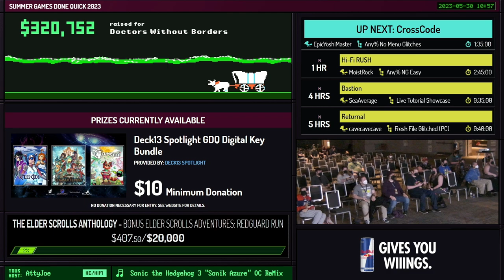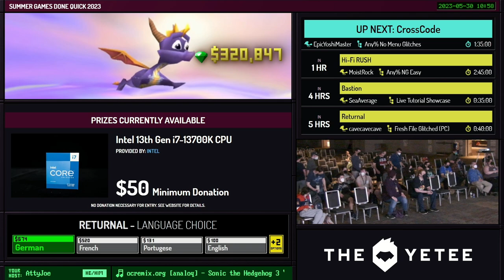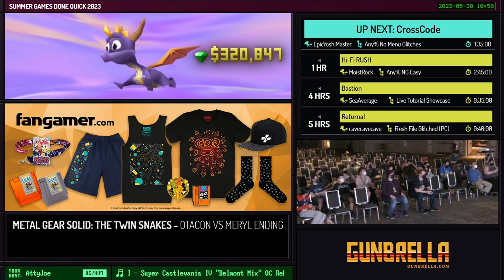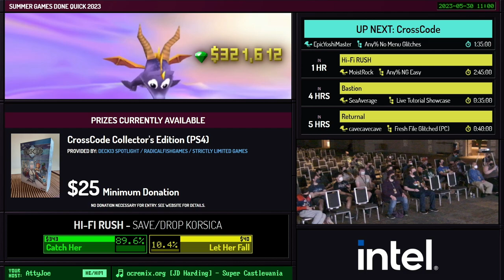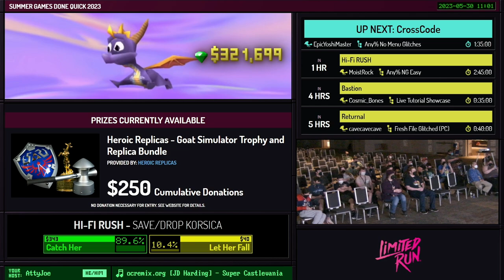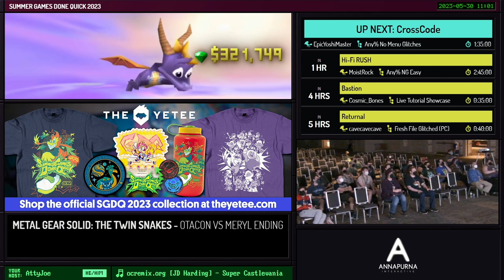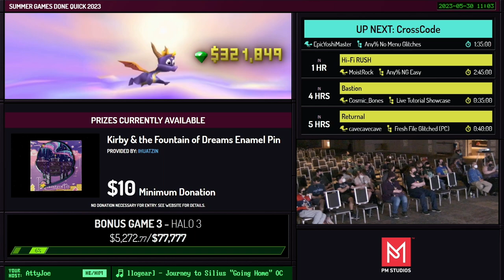Staff Interview with Humphrey and Shockwve - Summer Games Done Quick 2023